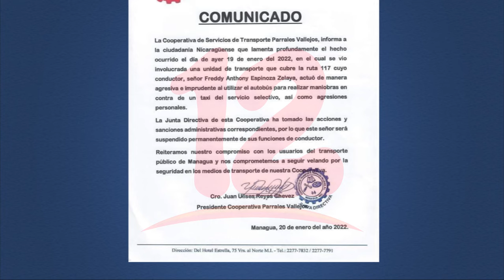Despiden a conductor de bus luego que protagonizara trifulca con taxista en Managua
Noticias12Nicaragua Despiden a conductor de bus que protagoniza trifulca con taxista en Managua